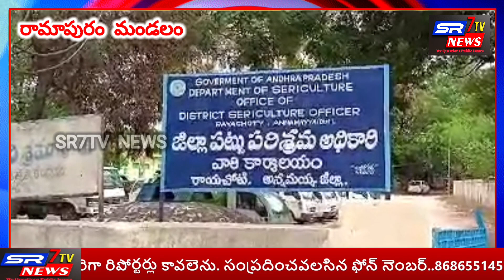పట్టు పరిశ్రమ తో రైతులకు లాభనష్టానాపై మెలకువలుపట్టు పరిశ్రమ శాఖడిప్యూటీ డైరెక్టర్ రాజశేఖర్ రెడ్డి..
పట్టు పరిశ్రమ తో రైతులకు లాభనష్టానాపై మెలకువలు

పట్టు పరిశ్రమ శాఖడిప్యూటీ డైరెక్టర్ రాజశేఖర్ రెడ్డి

 అన్నమయ్య జిల్లా రామాపురం మండలం పట్టు పరిశ్రమ శాఖ రాయచోటి డివిజన్ డిప్యూటీ డైరెక్టర్ పి  పట్టు పరిశ్రమ రైతులు ఆ పంటలో తీసుకోవలసిన మెలకువలు అలాగే ఆ పంటలో సంవత్సరానికి ఎంత ఆదాయము వస్తుంది పట్టు పరిశ్రమ శాఖ నుంచి రైతులకు ఎలాంటి సహాయాలు ఉంటాయి అనే విషయమై అడిగి తెలుసుకోవడం జరిగింది ఈ విషయాలపై డిప్యూటీ డైరెక్టర్ పి రాజశేఖర్ రెడ్డి గారు తెలియజేస్తూ ఒక రైతు మల్బరీ పంట రెండున్నర ఎకరాలలో వేసినట్లయితే ఒక్క సంవత్సరానికి రెండు నెలలకు ఒక పంట చొప్పున ఆరు పంటలు తీయవచ్చునని ఒక్కొక్క పంటకి 3 లక్షల రూపాయలు ఆదాయము వస్తుందని రైతు పెట్టుబడి ఖర్చు లక్ష రూపాయలు అయినా రెండు లక్షల రూపాయలు ఒక్క పంటకు లాభముగా వస్తుందని తెలియజేశారు ఇప్పుడు ఉన్న కొత్త పద్ధతుల ద్వారా పంట మేపడం కూడా రైతులకు చాలా సులభముగా ఉందని రైతులకు అవసరమైన మల్బరీ పంట గుడ్లను కూడా పట్టు పరిశ్రమ శాఖ కార్యాలయాలనుంచే సరఫరా చేయడం జరుగుతుందని ఒక ఎకరా మల్బరీ పంట కొత్త సాగు చేసినట్లయితే ఎస్సీ ఎస్టీ కులాల రైతులకు ఒక ఎకరాకు 22,500 సబ్సిడీగా పొందవచ్చని అలా ఒక రైతు 5 ఎకరాల వరకు పట్టు పరిశ్రమ శాఖ నుంచి సబ్సిడీ పొందవచ్చని ఇతర బిసి ఓసి కులాల రైతులకు ఒక ఎకరాకు 18700 రూపాయలు సబ్సిడీగా పొందవచ్చని అలా ఒక రైతు 5 ఎకరాల వరకు పట్టు పరిశ్రమ శాఖ నుంచి సబ్సిడీ పొందవచ్చని తెలియజేశారు
రిపోర్టింగ్ బై
 ఆర్ వి కృష్ణారెడ్డి